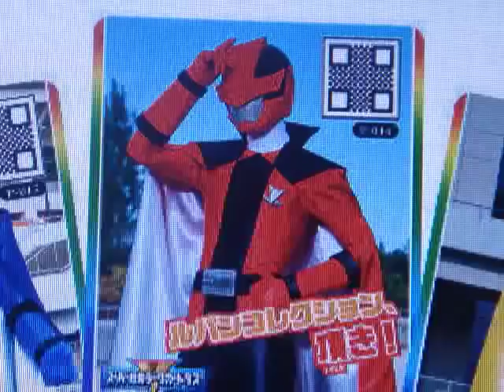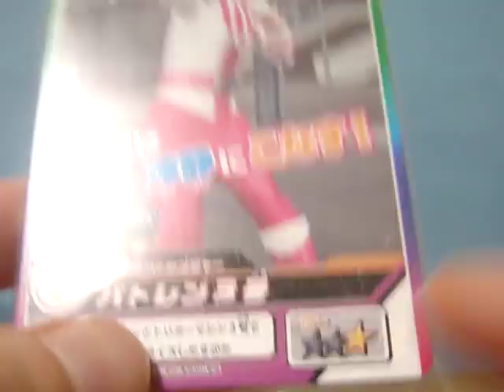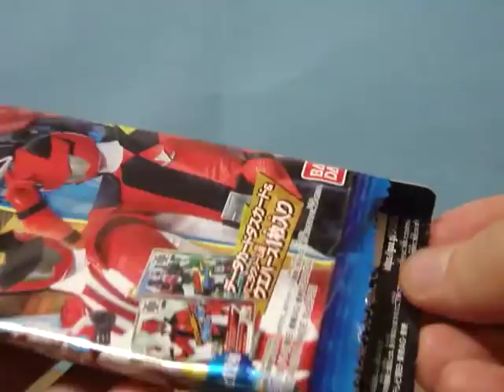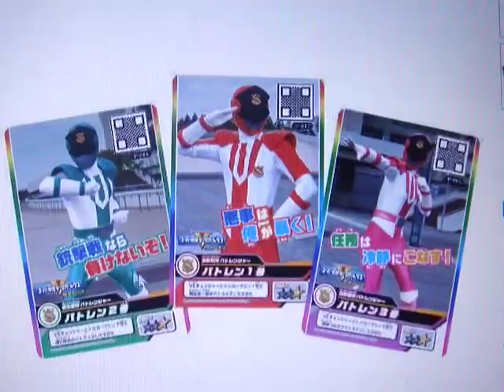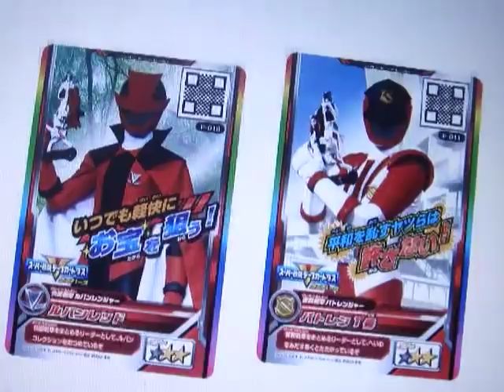食玩 スーパー戦隊データカードダスのウエハースを食べてみた！ 全12種 怪盗戦隊ルパンレンジャーVS警察戦隊パトレンジャー レビュー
2017 宇宙戦隊キュウレンジャー

ペガサスシシレッド
ヒカリキュータマ、太陽モード、月モード
ケルベロス、ケルベリオス
ホウオウソルジャー、ブレード、シールド
ホウオウボイジャー、ステーション、ベース
ギガントホウオー、キュータマジン
サイコーキュータマ、シシレッドオリオン

キュータマ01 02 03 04

2016 動物戦隊ジュウオウジャー
ミニプラ

ミニプラEX マイクロ合体シリーズ

第30話 伝説の巨獣　ジュウオウワイルドスペシャル/キューブホエール初登場
第35話 ジュウオウジャー最後の日　ワイルドトウサイドデカキング初合体

食玩
ジュウオウジャーキット

3

リンクキューブ ジューランド ジューマン バド ラリー ケタス
王者の資格 ジュウオウチェンジャーファイナル

2015 手裏剣戦隊ニンニンジャー　シュリケンジン バイソンキング ライオンハオー ゲキアツダイオー
2014 烈車戦隊トッキュウジャー　トッキュウオー ディーゼルオー ビルドダイオー ハイパーレッシャテイオー
2013 獣電戦隊キョウリュウジャー　キョウリュウジン プテライデンオー プレズオー ギガントブラギオー スピノダイオー
2012 特命戦隊ゴーバスターズ　ゴーバスターオー バスターヘラクレス グレートゴーバスター ゴーバスターライオー ゴーバスターキング
2011 海賊戦隊ゴーカイジャー ゴーカイオー 豪獣神
2010 天装戦隊ゴセイジャー　ゴセイグレート データスハイパー
2009 侍戦隊シンケンジャー　シンケンオー ダイカイオー モウギュウダイオー
2008 炎神戦隊ゴーオンジャー　エンジンオー
2007 獣拳戦隊ゲキレンジャー　ゲキトージャ ゲキファイヤー サイダイオー
2006 轟轟戦隊ボウケンジャー　ダイボウケン ダイタンケン スーパーダイボウケン サイレンビルダー ダイボイジャー
2005 魔法戦隊マジレンジャー　マジキング ウルカイザー トラベリオン
2004 特捜戦隊デカレンジャー　デカレンジャーロボ デカバイクロボ スーパーデカレンジャーロボ デカウイングロボ デカベースロボ
2003 爆竜戦隊アバレンジャー　アバレンオー キラーオー バクレンオー マックスオージャー
2002 忍風戦隊ハリケンジャー　旋風神 轟雷神 天空神
2001 百獣戦隊ガオレンジャー　ガオキング ガオマッスル ガオイカロス
2000 未来戦隊タイムレンジャー　タイムロボ タイムシャドウ ブイレックスロボ
1999 救急戦隊ゴーゴーファイブ　ビクトリーロボ グランドライナー ライナーボーイ マックスビクトリーロボ
ビクトリーマーズ
1998 星獣戦隊ギンガマン　ギンガイオー 騎獣合身ブルタウラス ギンガライノス ギンガフェニックス
1997 電磁戦隊メガレンジャー　ギャラクシーメガ デルタメガ スーパーギャラクシーメガ
1996 激走戦隊カーレンジャー　RVロボ VRVロボ
1995 超力戦隊オーレンジャー　オーレンジャーロボ レッドパンチャー オーブロッカー
1994 忍者戦隊カクレンジャー　無敵将軍 隠大将軍 ツバサマル
1993 五星戦隊ダイレンジャー　大連王 牙大王 重甲気殿
1992 恐竜戦隊ジュウレンジャー　大獣神 ドラゴンシーザー 剛龍神　獣帝大獣神 究極大獣神
1991 鳥人戦隊ジェットマン　ジェットイカロス ジェットガルーダ グレートイカロス テトラボーイ
1990 地球戦隊ファイブマン　ファイブロボ スターファイブ スーパーファイブロボ
1989 高速戦隊ターボレンジャー　ターボロボ ターボラガー スーパーターボロボ ターボビルダー
1988 超獣戦隊ライブマン　ライブロボ ライブボクサー スーパーライブロボ
1987 光戦隊マスクマン　グレートファイブ ギャラクシーロボ
1986 超新星フラッシュマン　フラッシュキング フラッシュタイタン タイタンボーイ グレートタイタン
1985 電撃戦隊チェンジマン　チェンジロボ
1984 超電子バイオマン　バイオロボ
1983 科学戦隊ダイナマン　ダイナロボ
1982 大戦隊ゴーグルファイブ　ゴーグルロボ
1981 太陽戦隊サンバルカン　サンバルカンロボ
1980 電子戦隊デンジマン　ダイデンジン
1979 バトルフィーバーJ　バトルフィーバーロボ
1977 ジャッカー電撃隊
1975 秘密戦隊ゴレンジャー